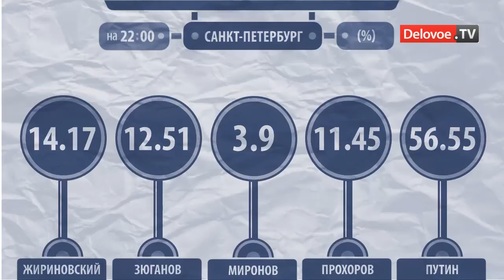В Петербурге Путин набрал 56,55% голосов на выборах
Центральная избирательная комиссия опубликовала первые итоги результатов президентских выборов по Петербургу. На данный момент известны результаты только по итогам подсчета 1200 бюллетеней. Лидирует в северной столице Владимир Путин, у него 56,55% голосов.